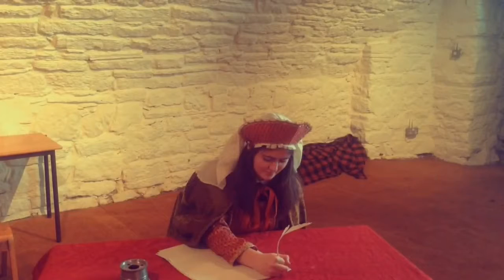Our World 2017 -18 - Lasswade High School, The Queens